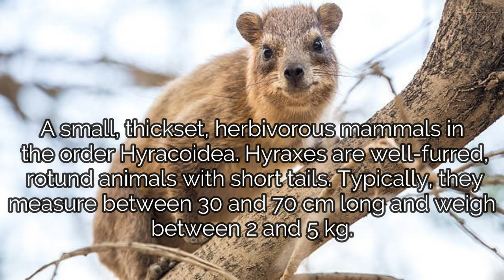All Hyrax Species / types of hyrax / hyrax types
small, thickset, herbivorous mammals in the order Hyracoidea. Hyraxes are well-furred, rotund animals with short tails. Typically, they measure between 30 and 70 cm long and weigh between 2 and 5 kg.